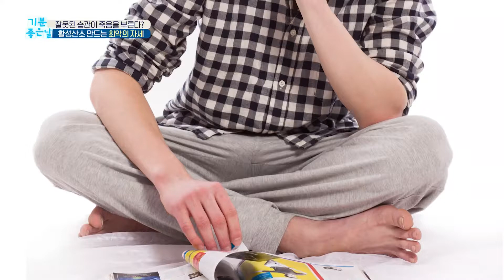[기분 좋은 날] 활성산소 만드는 최악의 자세 MBC 200914 방송